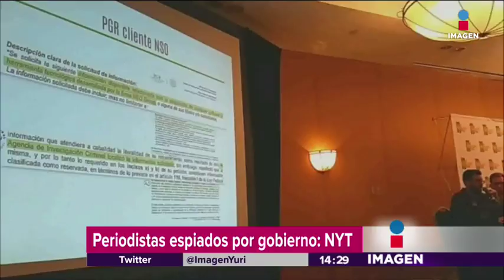El gobierno federal espió a periodistas | Noticias con Yuriria Sierra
El periódico New York Times reveló que el gobierno federal mexicano intervino en llamadas, mensajes, correos y demás cosas de periodistas y activistas mexicanos.